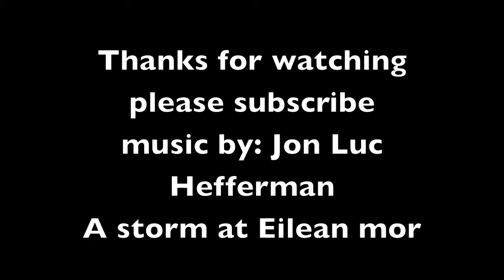Current go to makeup look for fall and winter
Hello my fabs today tutorial  is  my go to look for the fall and winter. This video is a old video, when i did this video is was fall. so excuse me saying fall a lot but you can wear this for the winter too. hope you like, share and subscribe . Remember to stay real and fab.